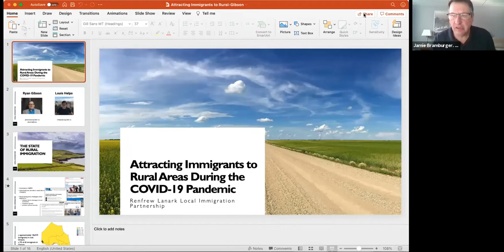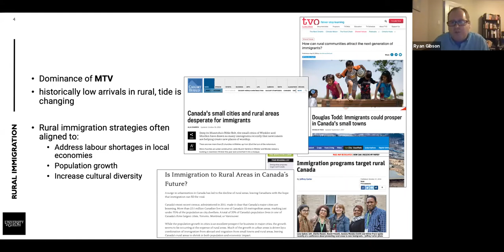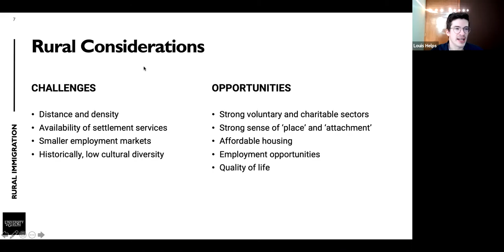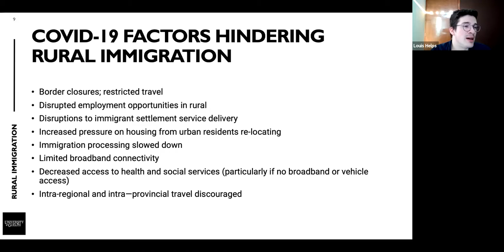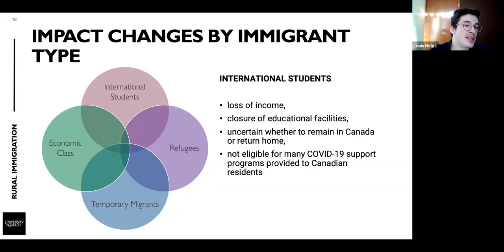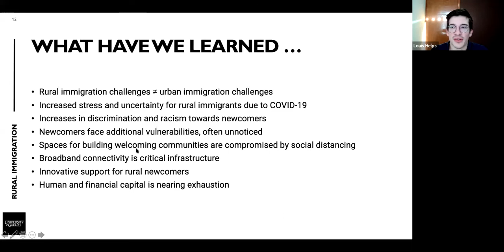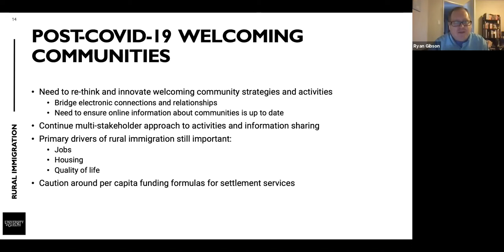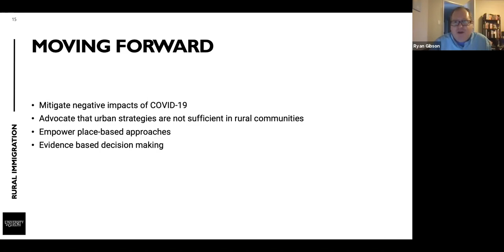Attracting Immigrants to Rural Communities with Ryan Gibson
Dr. Ryan Gibson shares research findings on attracting newcomers to rural areas during the COVID-19 pandemic.  Dr. Gibson works at the University of Guelph and his research supports the Canadian Rural Revitalization Foundation.

The Local Immigration Partnership aims to strengthen the role of local communities across Lanark and Renfrew Counties in integrating and serving our newcomer population.

Local Immigration Partnerships (LIP) are funded by Immigration, Refugee and Citizenship Canada (IRCC), a department of the government of Canada, and support communities in bringing together service providers, settlement agencies, community groups, employers and other key municipal organizations to create a welcoming and inclusive community for newcomers.

In Lanark and Renfrew Counties, the work of Local Immigration Partnerships is administered by Algonquin College’s Pembroke Campus. To enable this work to happen, LIP staff conduct research to identify challenges that are preventing newcomers from fully participating in the economic, social, cultural and recreational life of the community. The LIP team also identifies new opportunities with a goal of helping newcomers settle in rural areas.